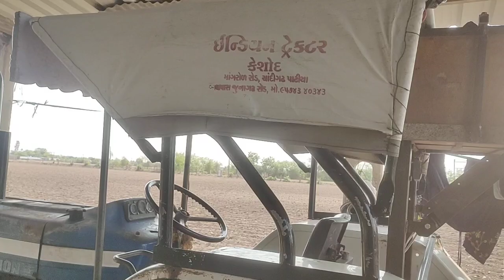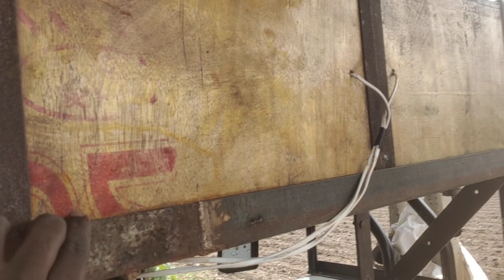panjabi music sistam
ALPESH DAKI JUGADU & vlogs